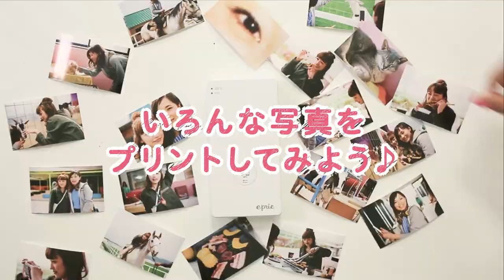スマホで簡単プリントできるeprie”エプリー”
スマホで撮る、出す、遊ぶでプリント
撮った画像を無料アプリ”ELECOM eprie”ダウンロードしてすぐに使えます。カメラロールと連動して、色の調整、テンプレートからイラスト、スタンプ、文字を入れたり遊び方はアイデア次第でいろいろ使えるeprie ！
準備ができたら＃プリ出しっ！eprieで遊ぶ！